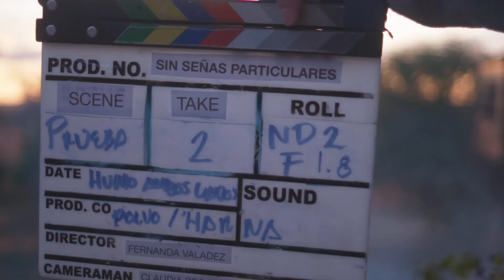Quelques questions à Fernanda Valadez, réalisatrice de "Sans Signe Particulier"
SANS SIGNE PARTICULIER, de Fernanda Valadez, est sélectionné en Compétition Internationale du FIFIB 2020.
En cette année si particulière, les réalisateur·trice·s internationaux ne peuvent pas être présents lors du festival. Le FIFIB a donc décidé de leur donner la parole sous la forme d'une interview réalisée à distance.